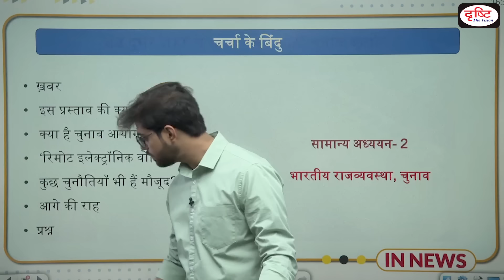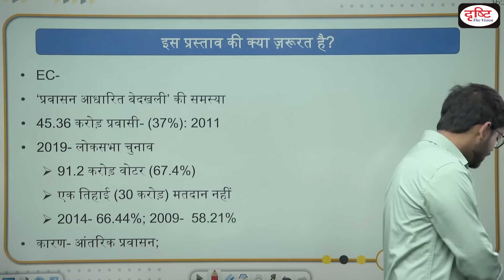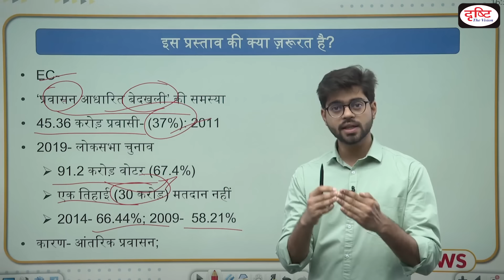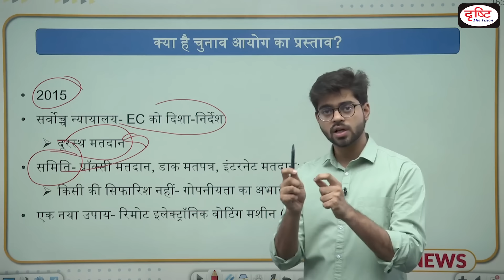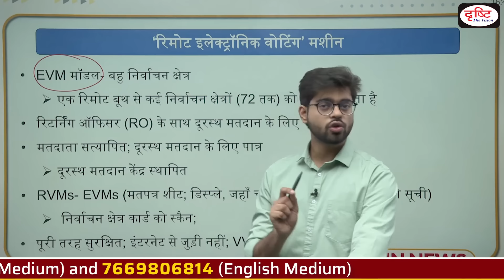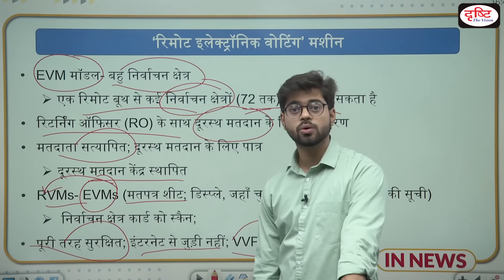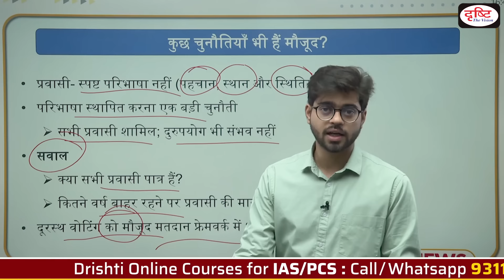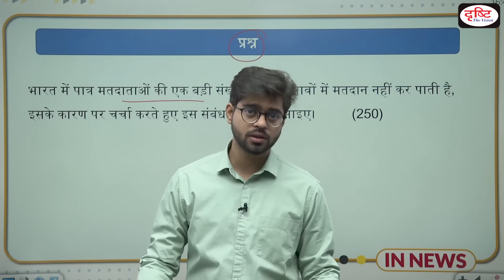What is remote electronic voting System? - IN NEWS I Drishti IAS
What is remote electronic voting System?

The Election Commission of India (ECI) said on December 28 that it was ready to pilot remote voting for domestic migrants through newly devised remote electronic voting system machines (RVMs) so that the voter does not have to travel to their home State or district to cast their vote. Election Commission has now come up with a prototype for a Multi-Constituency Remote Electronic Voting Machine (RVM) system for migrant voting, a modified version of the existing EVM model. RVM can handle multiple constituencies (up to 72) from a single remote polling booth. Multiple Opposition parties have already expressed their concerns. The Congress has said that the use of the proposed remote voting mechanism could “seriously undermine the trust in the electoral system,” urging the EC to first restore it through “transparency and via honest engagement with the Opposition’s concerns.”

• ख़बर
• इस प्रस्ताव की क्या ज़रूरत है?
• क्या है चुनाव आयोग का प्रस्ताव?
• ‘रिमोट इलेक्ट्रॉनिक वोटिंग’ मशीन
• कुछ चुनौतियाँ भी हैं मौजूद?
• आगे की राह
• प्रश्न

1. Videos by Dr. Vikas Divyakriti

2. Concept Talk- By Dr. Vikas Divyakirti